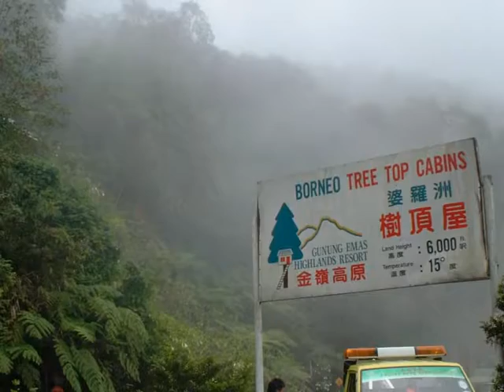180326 My Sabah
A personal glimpse of Sabah, through my eyes.